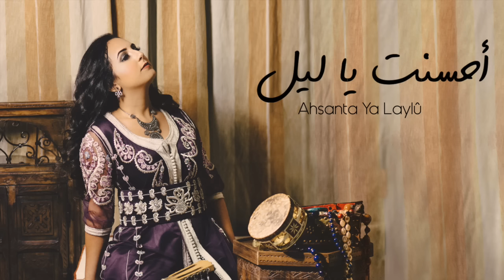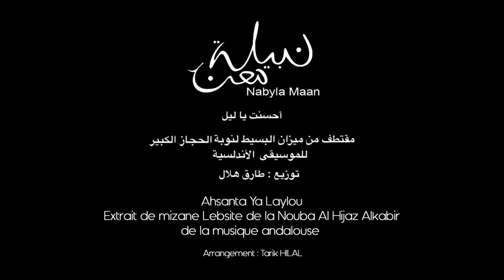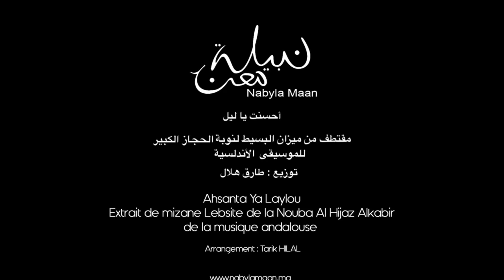Nabyla Maan-Ahsanta Ya Laylou -- نبيلة معن ـ أحسنت يا ليل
مقتطف من ميزان البسيط لنوبة الحجاز الكبير للموسيقى الأندلسية
توزيع : طارق هلال

Arrangement : Tarik HILAL

Direction artistique : Tarik HILAL

Musiciens
Chant : Nabyla MAAN
Piano : Nor Eddine BAHHA
Guitare : Tarik HILAL
Basse : Hamza SOUISSI
Batterie : Xavier Sarazin
Percussion : Mohammed Amrani
Violon : Salim Amri

L'album Dalalû Al-Andalûs est produit par Tarik HILAL et Nabyla Maan avec le soutien du Ministère de La Culture